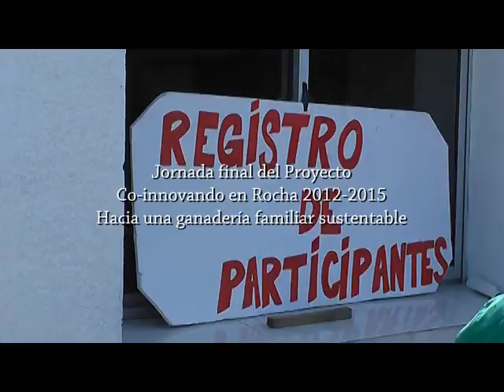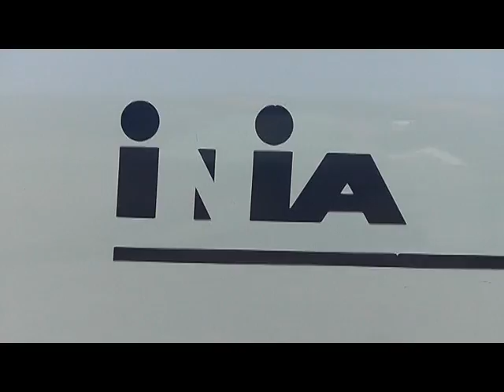Jornada co-innovando en Rocha 2012-2015 1ª parte - INIA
Jornada co-innovando en Rocha 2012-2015. Hacia una ganadería familiar sustentable  Presentación de resultados del proyecto 8/12/2015. (1ª parte)